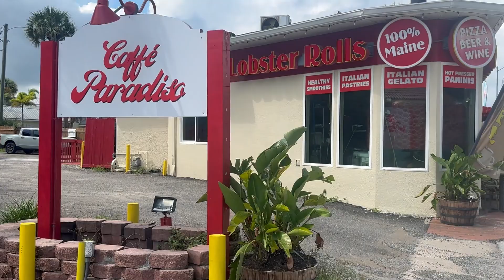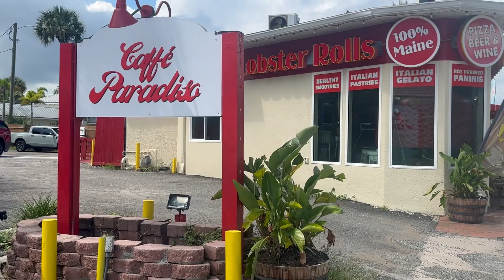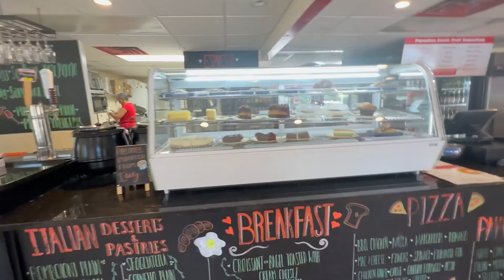Savor The Flavor - Part 3 - Flagler Avenue, New Smyrna Beach, FL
Discover the vibrant beach towns and communities along Central Florida's east coast with us. From hidden gems and local hotspots to the best dining, entertainment, and outdoor activities, our channel is your ultimate guide to living the good life in Florida. Whether you're planning a visit, looking to relocate, or just love the beach, we've got you covered with tips, reviews, and insider secrets. Plus, don't miss our weekly podcast where we chat about the latest trends and happenings in the area. Join us and embrace the sunny, coastal lifestyle of Florida's Good Life!

🌆 Local Market Knowledge: We specialize in the Central & South Florida real estate market. Stay updated on the latest trends, neighborhoods, and opportunities in our area.

🏢 Selling Your Property: If you're looking to sell your home, we'll provide tips on staging, marketing, and negotiation to get the best deal possible.